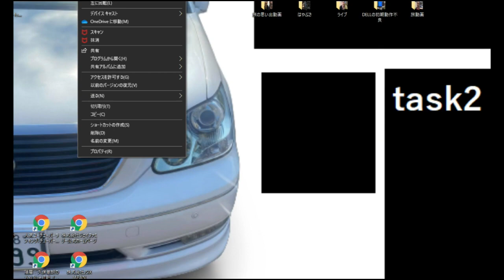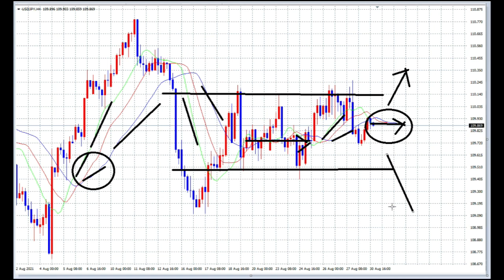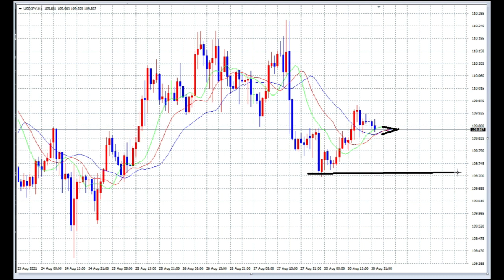【FX】8月31日最後の夏